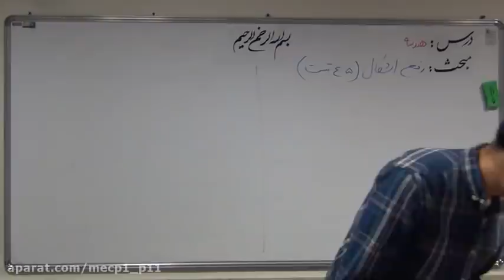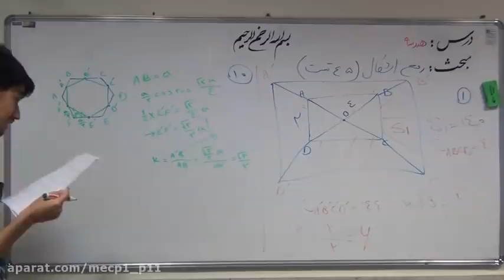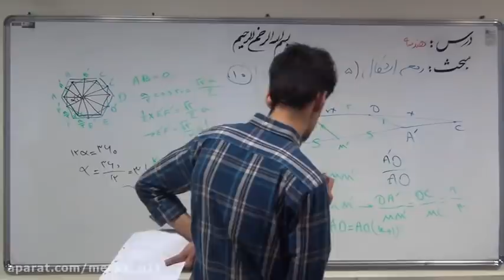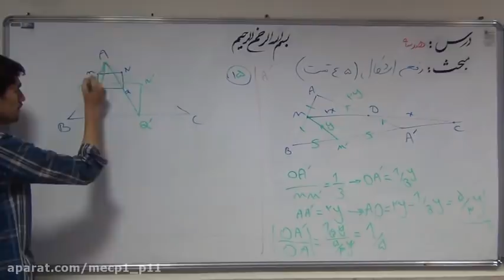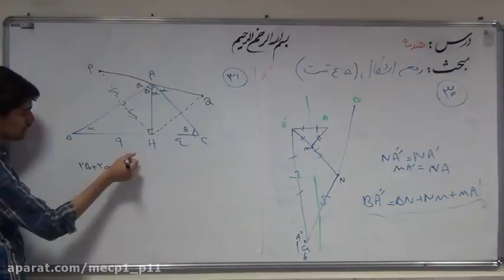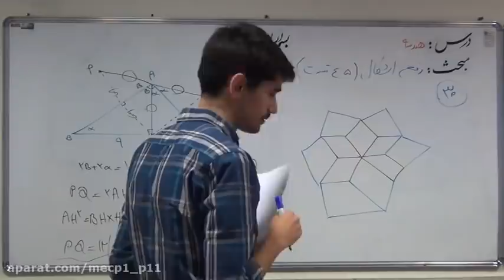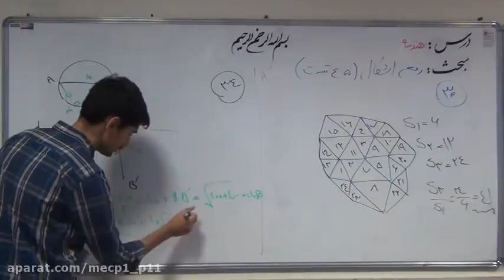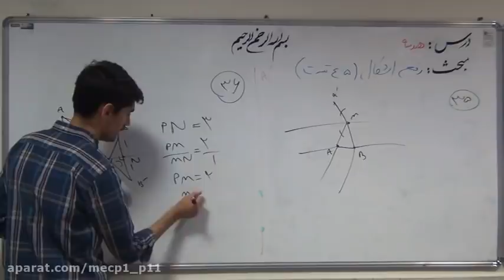Robot-Assisted Knee Replacement Surgery - What Is It and How It Works?